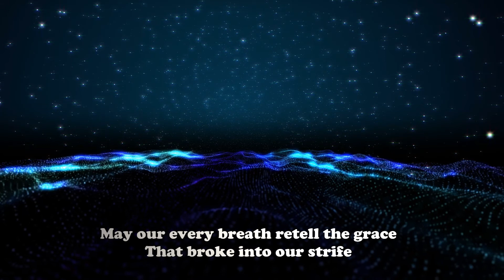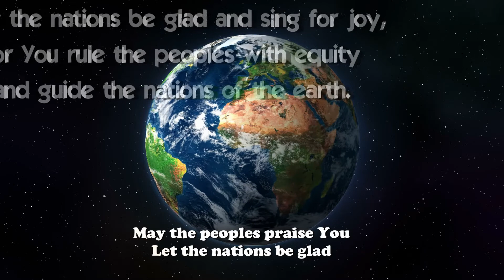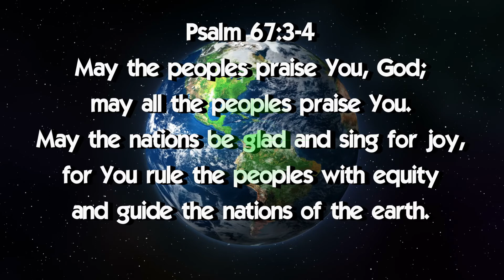May The Peoples Praise You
For more inspiration goto:
Praising God should be the delight of our hearts, minds and souls. May He be honoured at all times and in every way throughout the world and across all generations.